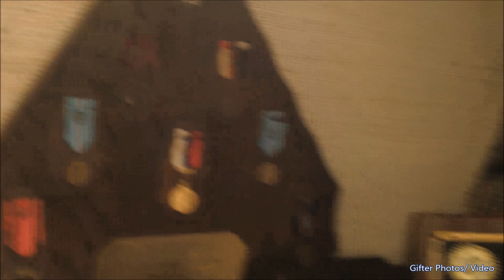Rabbi Romi Cohn Opens Up About His Partisan Days Hunting Nazis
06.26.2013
Brooklyn, NY

This is an interview with Rabbi Romi Cohn who I got to open up about his days as a Partisan hunting Nazis and saving Jews.   Some of the details are graphic.

Romi Cohn was born in Bratislava, Czechoslovakia, on March 10, 1929. He was only ten years old when Germany invaded his country in 1938. When mass deportations of Jews from Slovakia began in 1942, his family was granted an 'economic exception' and allowed to stay. As the war dragged on, however, they realized that their position was becoming dangerous. Romi was eventually smuggled over the border into Hungary.

Unable to speak Hungarian, Romi knew that merely opening his mouth exposed him as an illegal refugee. He settled in a small town and enrolled at a local yeshiva, where the headmaster was sympathetic to his plight. He continued his education until 1944. When mass deportations of Jews from Hungary began, Romi returned home to Czechoslovakia, this time carrying forged Christian identification papers. Romi became an informal member of the underground and used his connections to help find housing for Jewish refugees and to supply them with false Christian papers. The identity papers he made were very realistic: a connection working at Gestapo headquarters supplied him with German seals to stamp the documents.

Eventually, Romi was arrested on suspicion of carrying false documents and, after a daring escape, he decided to join the partisans hiding in the mountains. To reach the mountains, Romi forged a German military travel order, sending him to the last German outpost before partisan-controlled territory. “[The Germans] all shook my hand and wished me luck. They thought I was going to go strike a blow for the Reich,” Romi remembers. By the time he joined the partisans, the Germans were already in retreat, and his brigade drove them back westward while capturing, interrogating, and executing SS officers. When Hungary was liberated, Romi returned to Czechoslovakia. He lived in Boro Park, (USA) and has written a book about his wartime experiences, entitled The Youngest Partisan.

Rabbi Romi Cohn was a mohel for over 30,000 people. R' Cohn caught the Coronavirus jst a week ago and was unfortunately nifter on his 92nd birthday this past Tuesday morning 03/24/2020 from the virus.

May we only hear of simchas.